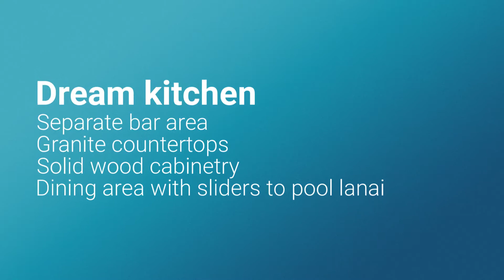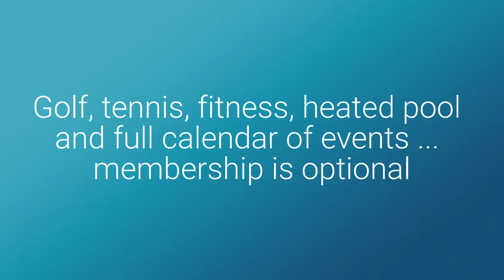4920 96th Street E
Rosedale Highlands Estate Home